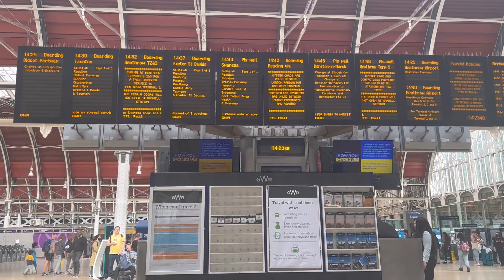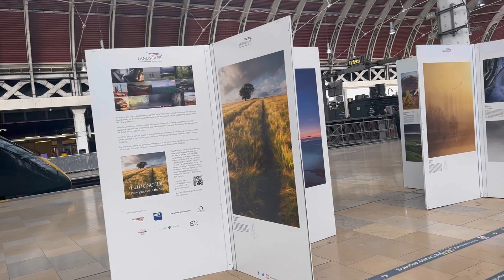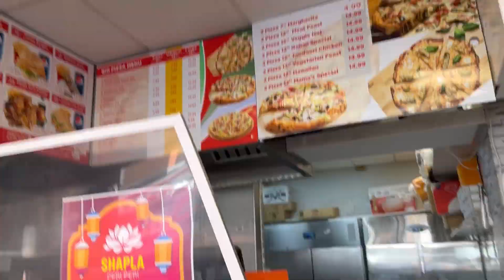bacho ki buhut yaad aye, gher mei koun rehnay aya!?! Pakistani mom, ramadan 2022 🌙